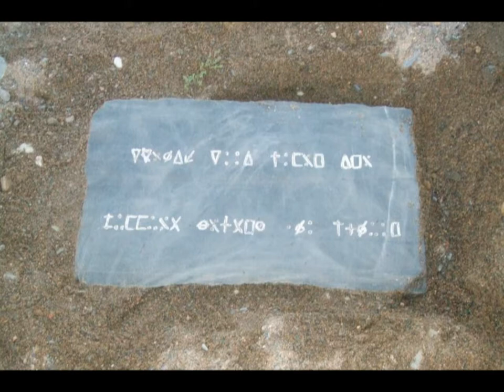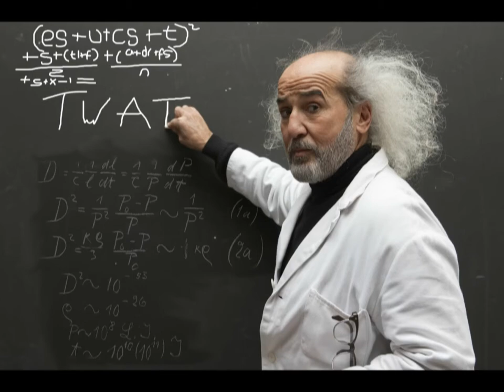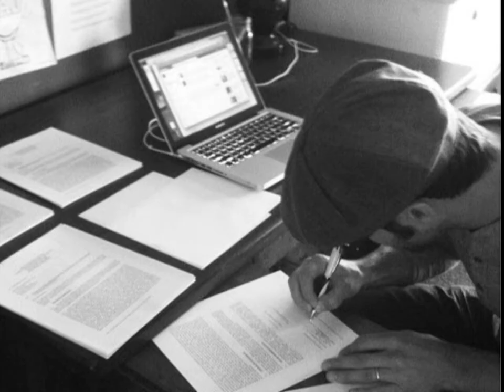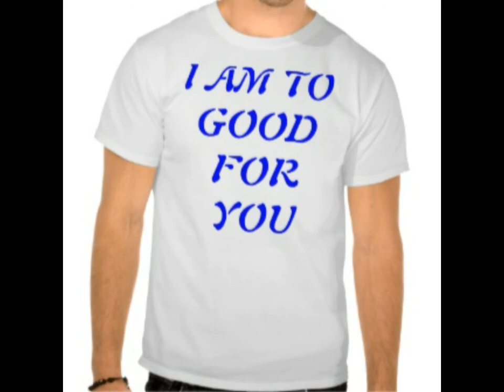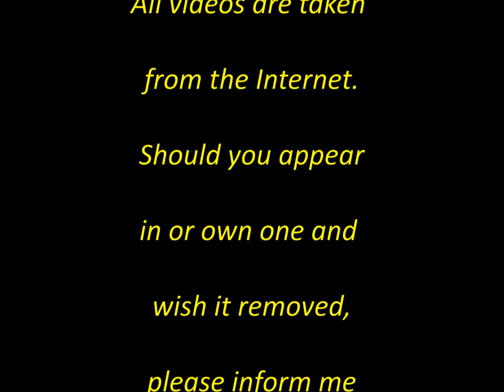The Strange Box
For this Halloween I pulled out a song I wrote some years ago and added video. I hope it gives you a chuckle.